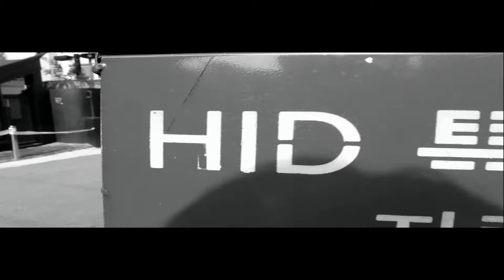a.k.a KEVN Solo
Brand New Ballaz
day with KevN
Edit : Mark